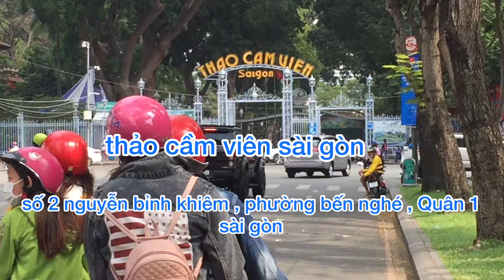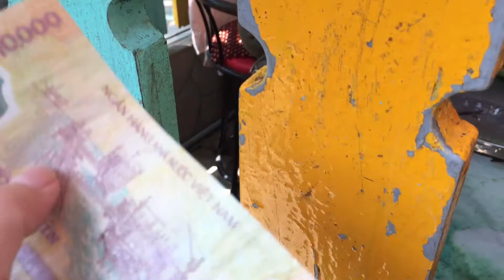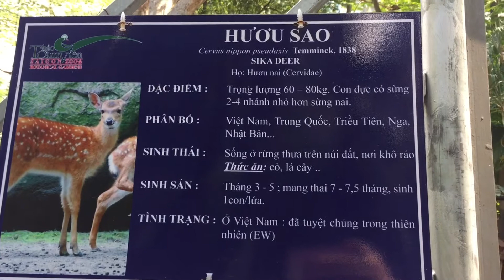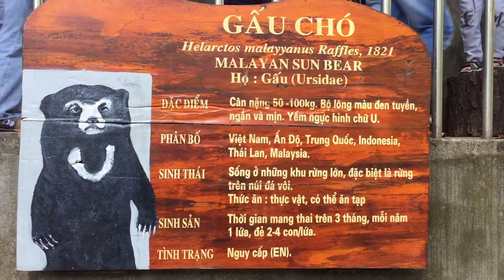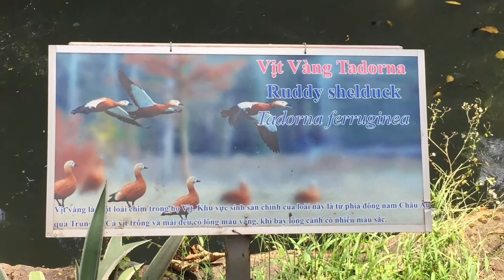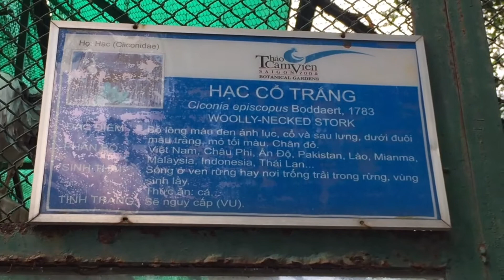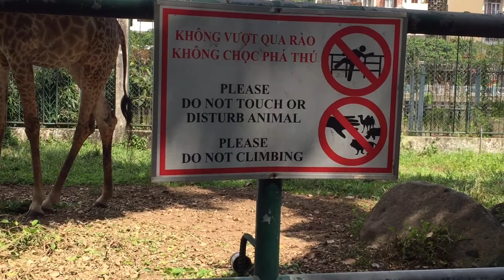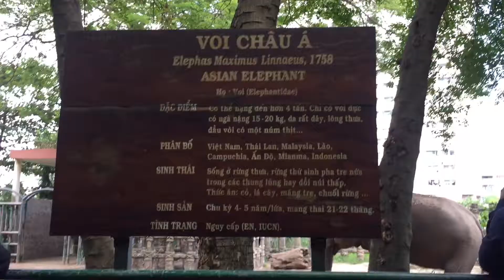Tham Quan Thảo Cầm Viên Sài Gòn 2020 ? Có Gì Mới ? | CHÂU CHÂU TV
chủ nhật ngày cuối tuần mình dẫn các con đi thảo cần viên sài gòn tham quan lịch sử thảo cầm viên

cám ơn mọi  người đã theo dõi kênh cua CHÂU CHÂU TV